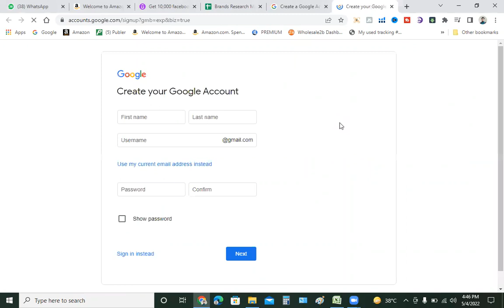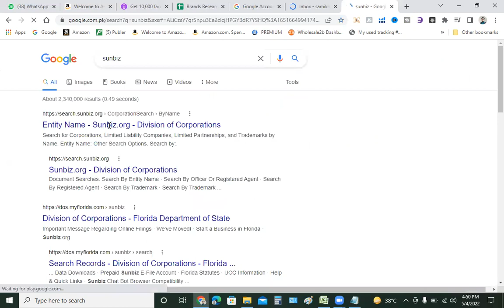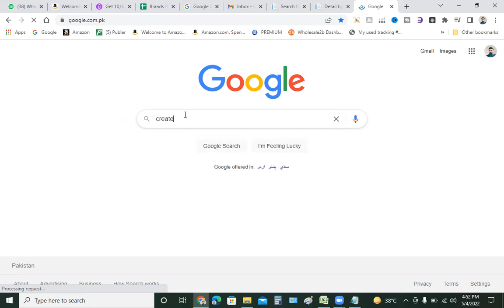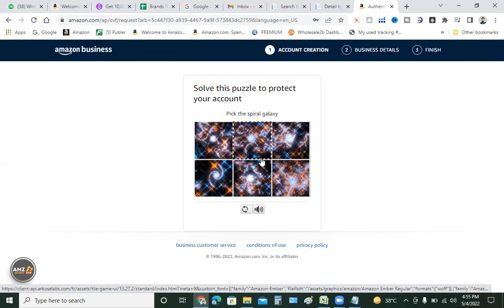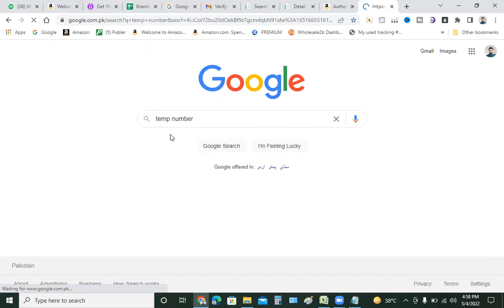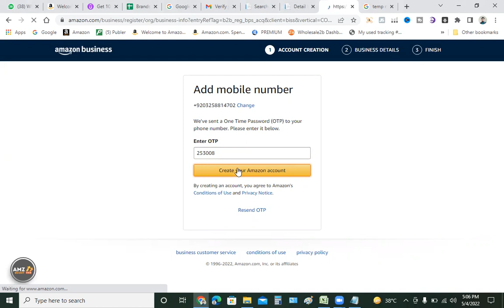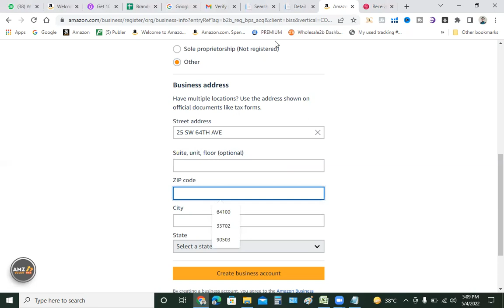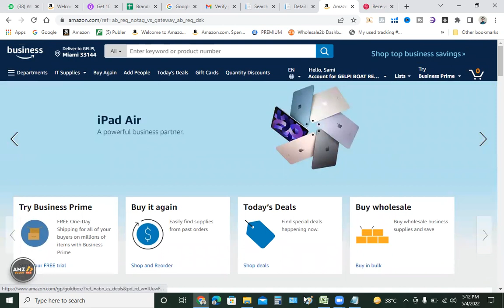How to find Drop shipping Friendly products Amazon to Amazon II Find Profitable Product II Part 1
In this video, in less than 40 minutes, I have hunted a profitable product that is dropshipping friendly.